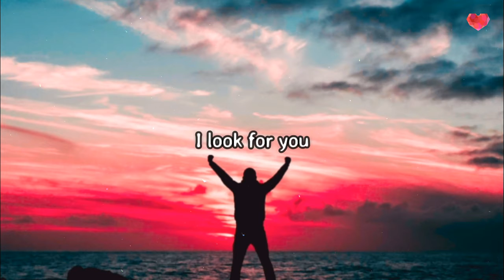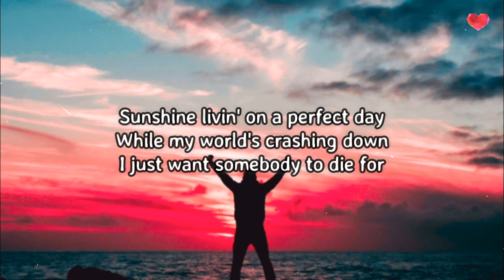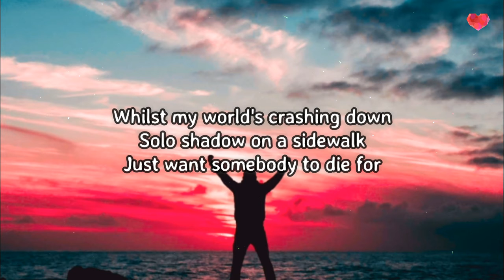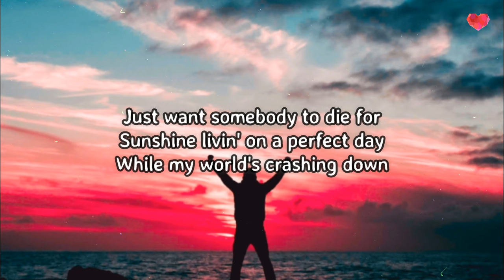Sam Smith - To Die For (Lyrics)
Lyric video for "To Die For" by Sam Smith🎵

🎶Lyrics:

[Intro]
It is if everyone dies alone
Does that scare you?

[Verse 1]
I look for you
From the fear, from the light

[Pre-Chorus]
As I wander down the avenue, so confused
Guess I'll try and force a smile

[Chorus]
Pink lemonade sippin' on a Sunday
Couples holding hands on a runway
They're all posing in a picture frame
Whilst my world's crashing down
Solo shadow on a sidewalk
Just want somebody to die for
Sunshine livin' on a perfect day
While my world's crashing down
I just want somebody to die for

[Verse 2]
I long for you
Just a touch (Does that scare you?)
Of your hand
You don't leave my mind
Lonely days, I'm feeling
Like a fool for dreaming

[Bridge]
I just want somebody to die for (To die for)

[Chorus]
Couples holding hands on a runway (Oh)